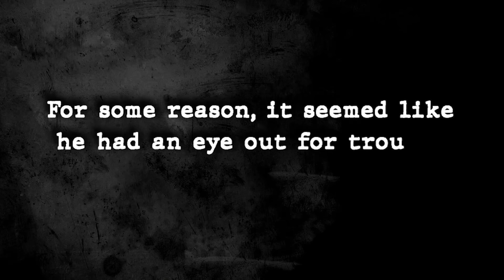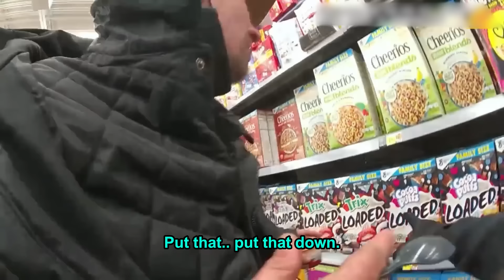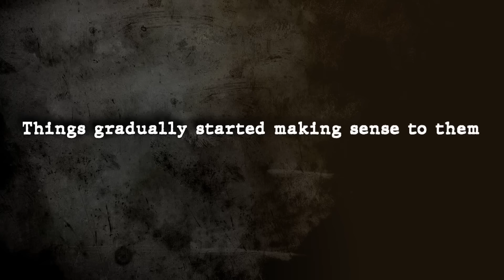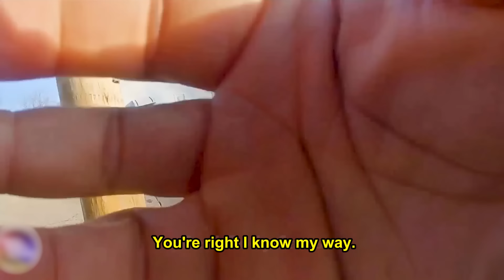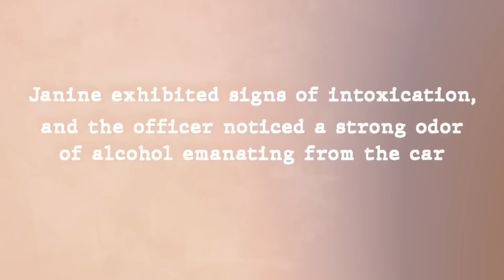When Entitled People Get HUMBLED By Cops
In this video, We look at times When Entitled People Get HUMBLED By Cops